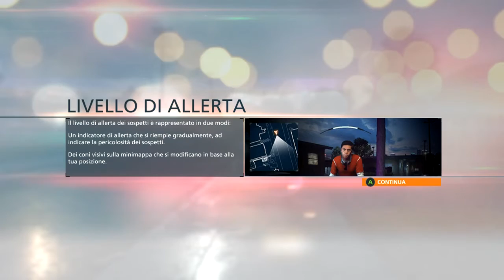Let's Play - Battelfield Hardline 1#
Battelfield Hardline Game Play 1#